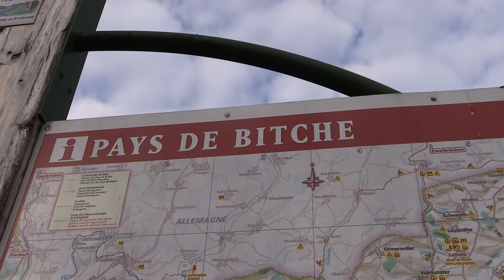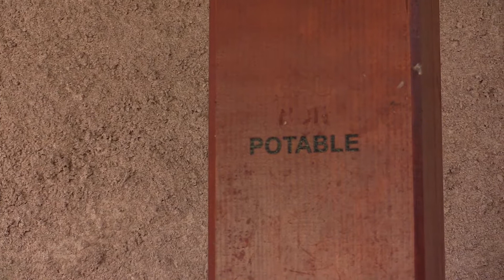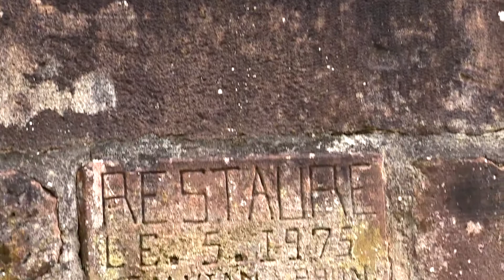LES LAVOIRS DU PAYS DE BITCHE PART I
LAVOIRS DU PAYS DE BITCHE